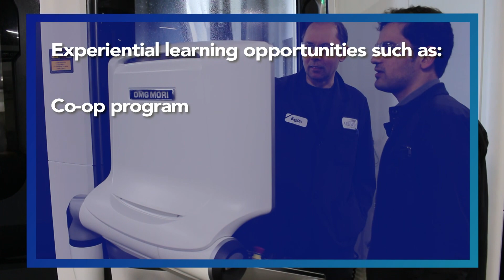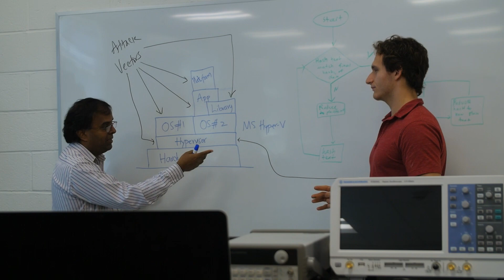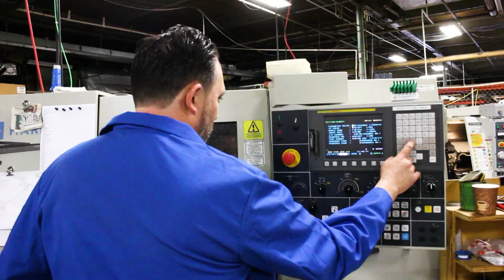Fred DeMatteis School of Engineering & Applied Science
The Hofstra University School of Engineering and Applied Science emphasizes interdisciplinary study, entrepreneurship and practical experience, including access to sophisticated equipment like an atomic force microscope and a 3D printer from the beginning of your freshman year.